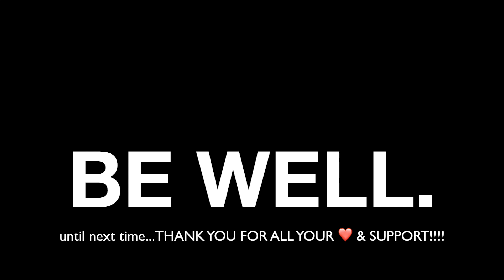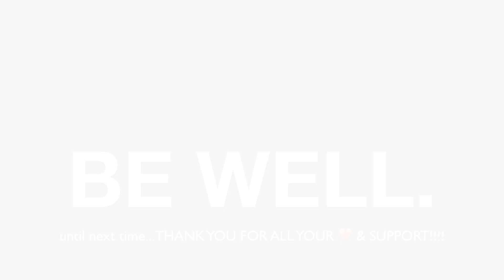NEW BEGINNINGS & FREE GIVEAWAY @ Graton Casino | Chapter 2 Episode 5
46 DAYS SOBER
38 DAYS OF AA MEETINGS

If you feel like you want more information about AA, check out

If you want more information for family members/friends dealing with addiction, check out

On this channel, you will see my journey through sobriety and addiction.   But I will also be posting lots of fun non-slot machine related videos like challenge videos, mukbangs (eating shows), story time videos, vlogs and random stuff.

If you want to send any letters or postcards:
43456 Ellsworth St. #3077

© All uploads are the intellectual property of NorCal Slot Guy. You do not have permission to publish or re-use any part of them without my written approval.